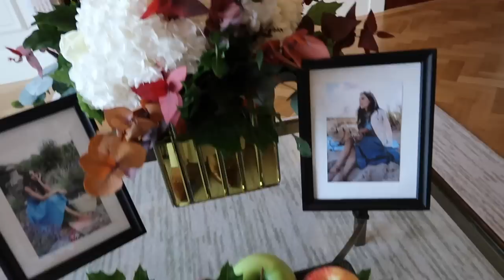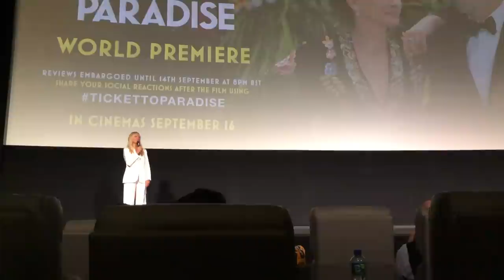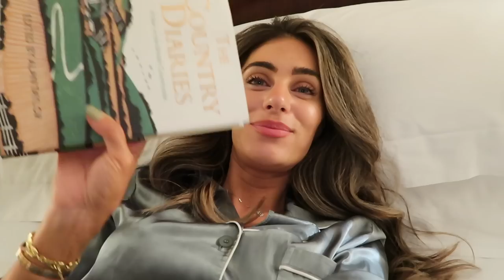A MAGICAL GIRLS TRIP TO LONDON | Lydia Elise Millen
TOWCESTER
NN12 9BU

FEATURED PRODUCTS
LADY BLANCHE
HIGHGROVE BOUQUET
ORANGE BLOSSOM
LILY OF THE VALLEY
THE COUNTRY DIARIES
WHAT I'M WEARING
OUTFIT ONE -

OUTFIT TWO -
DRESS - OLD COLLECTION - SOLD OUT

OUTFIT FOUR -
SAME AS OUTFIT TWO

MUSIC